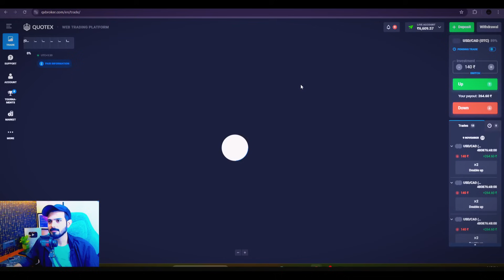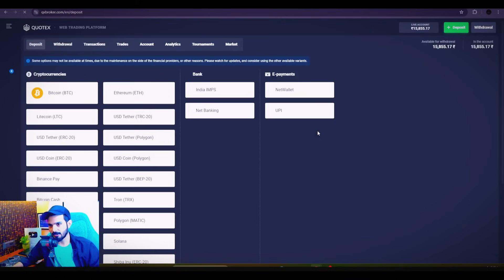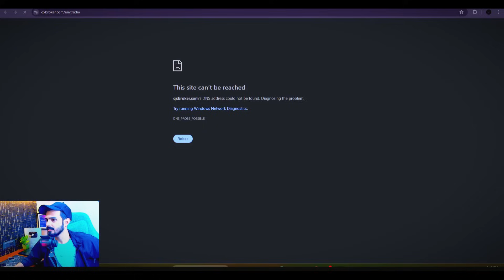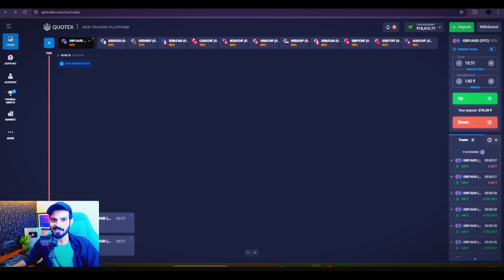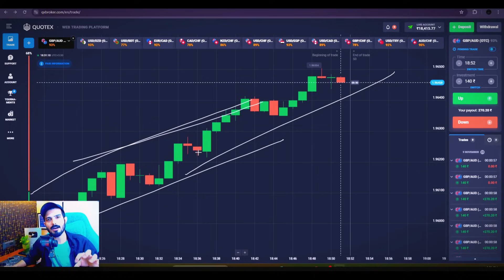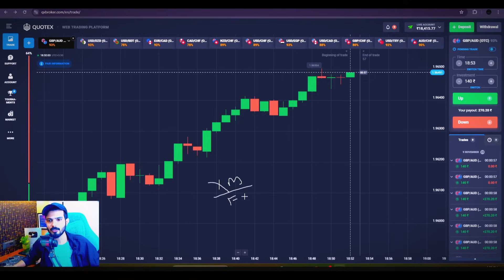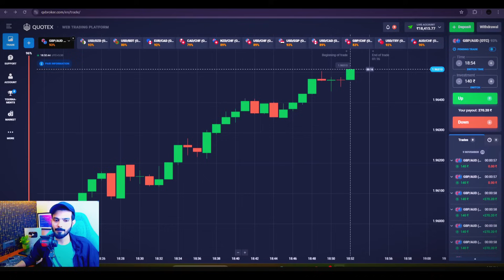How To Know The Market Trend In Binary Trading | Live Binary Trade Capital Double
**____________SCALPTRADER___________**

 About:SCALPTRADER is a YouTube Channel,